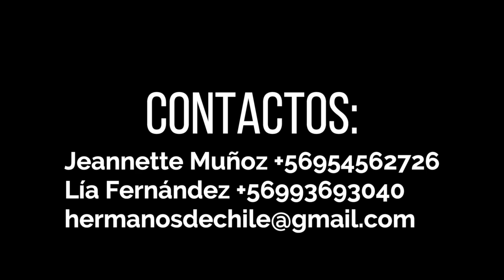Anuncio | Encuentro en Chile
Anunciamos oficialmente nuestro proximo encuentro en Buin Chile para el 23, 24 y 25 de Febrero 1024.

Nuestros Ministerios

Contactos